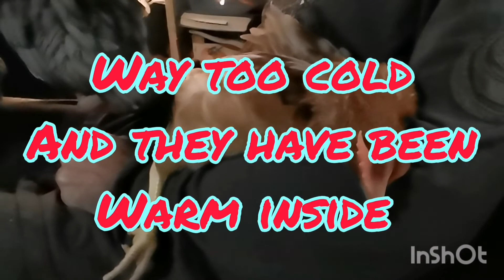Howie is not so little anymore lol